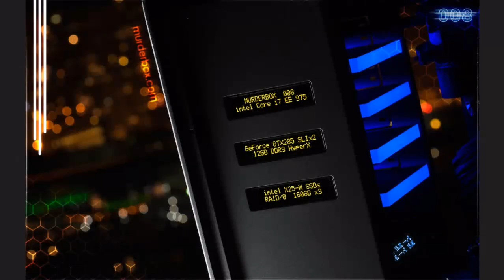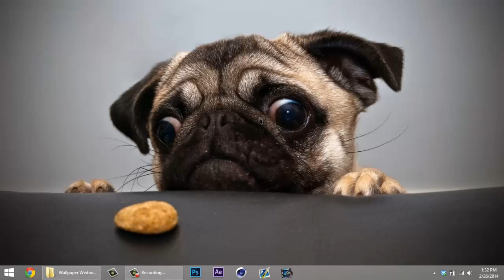Wallpaper Wednesday week 2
THUMBS UP!